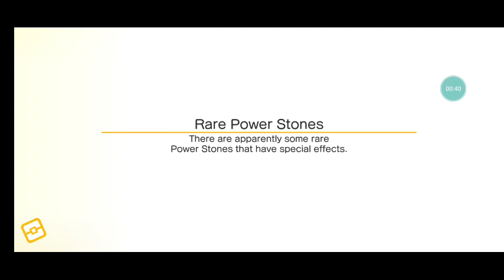Pokemon Quest Randomness